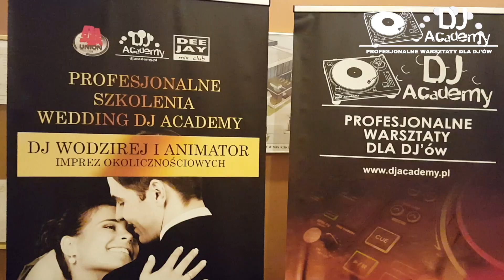Oficjalny Film WEDDING DJ ACADEMY 2018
Wedding DJ Academy 2018 - Klip dający z grubsza pogląd czym są profesjonalne szkolenia dla DJ-ów DJ ACADEMY. 17-18 marca 2018 Skorzęcin to specjalne warsztaty dla wodzirejów, dj i animatorów imprez okolicznościowych. Kolejna Edycja już WKRÓTCE.

Muzyka:
KEYPRO & CHRIS NOVA - La La La